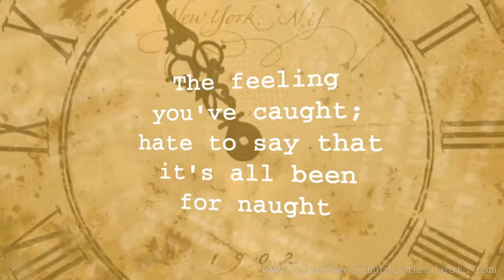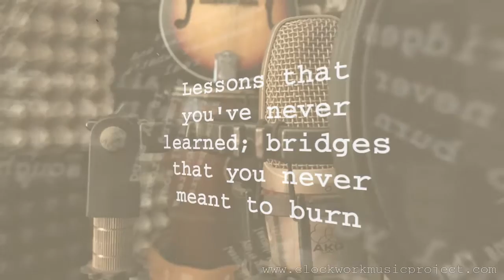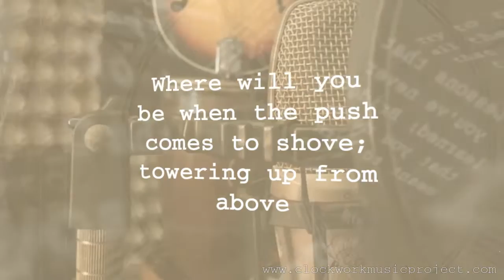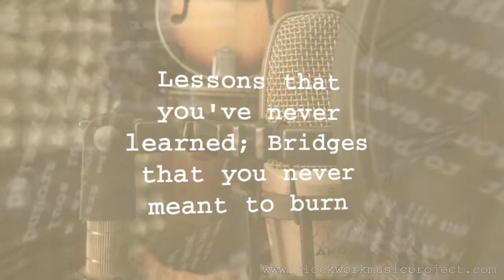Clockwork - Blind Spot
Lyrics video for "Blind Spot", taken from the album Clockwork XI available everywhere -
Clockwork XI out 10.25.19